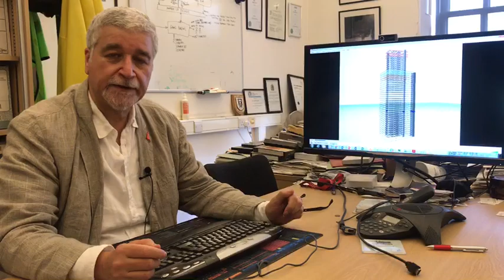Professor Ed Galea Director Fire Safety Engineering Group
This study reviews for the very first time the actual performance and behaviour of construction workers during emergency large-scale evacuations in high-rise building constructions. This project has quantified the response behaviour of construction workers including evacuation response times, worker walking speeds on different types of surfaces, such as concrete, decking and decking with rebar, and worker ascent and descent speeds. It has also produced suggested improvements to construction site evacuation processes to be followed by businesses and OSH practitioners. The scale and complexities of these projects and the number of workers exposed to these demanding construction environments makes evacuation and evacuation trials a challenging process.